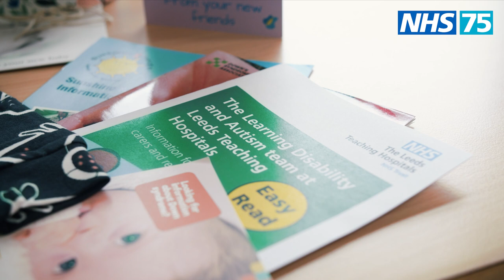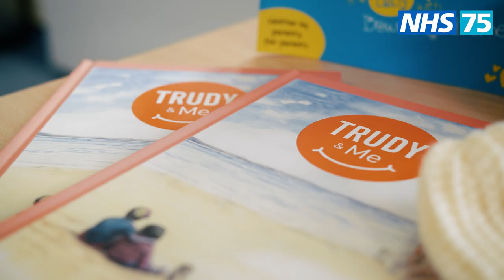Welcome to the world suitcases for parents of children born with downs syndrome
Giving children and young people with a learning disability the best start in life: This film describes the welcome to the world suitcases offered to parents of children born with downs syndrome at St James University Hospital in Leeds. The suitcases have been coproduced with people and their families to offer support.